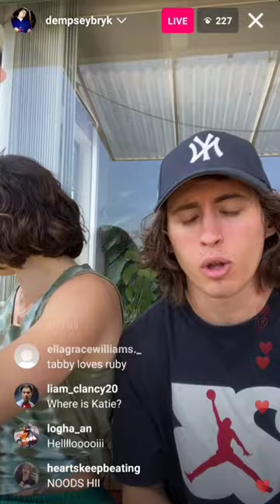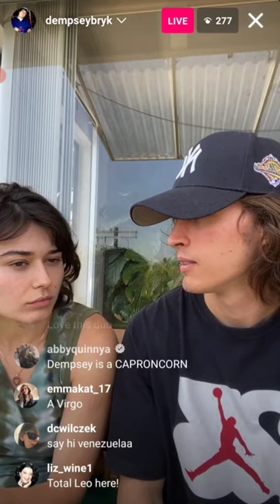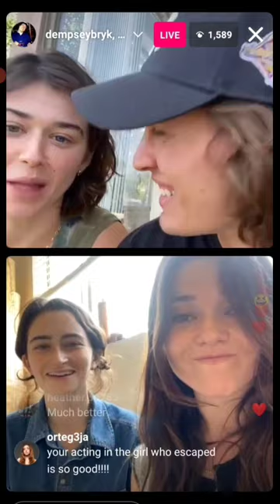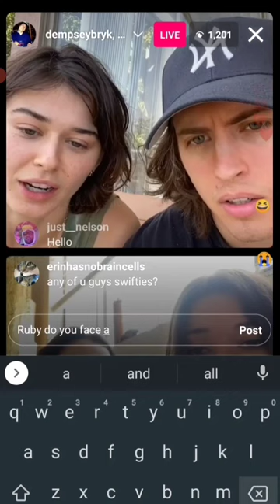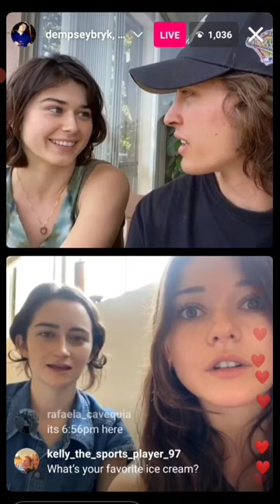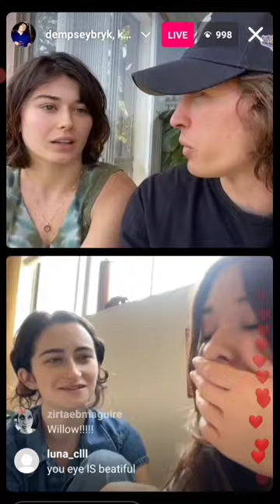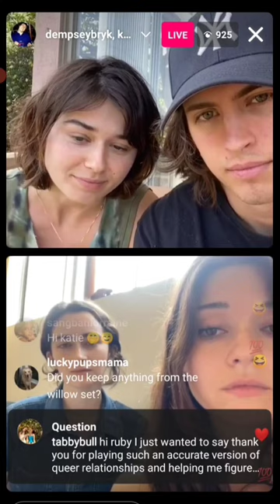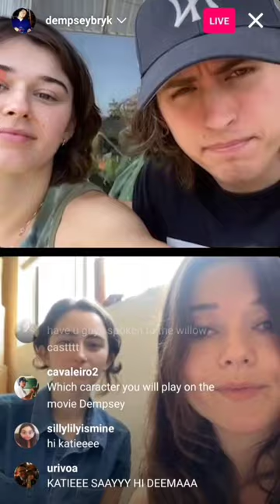WWJD Live Chat 4-28-23 with Dempsey Bryk, Ruby Cruz, Katie Douglas, Abby Quinn